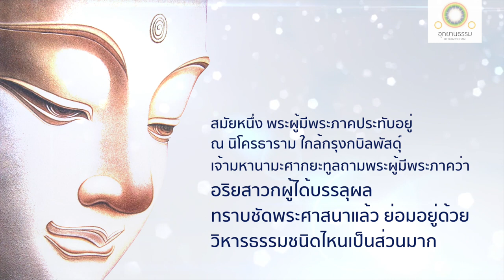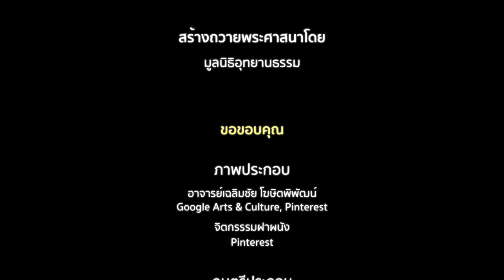พุทธวิธีเจริญเทวดานุสสติ | มหานามสูตร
พุทธวิธีเจริญเทวดานุสสติ
มหานามสูตร

เจ้ามหานามศากยะทูลถามพระผู้มีพระภาคว่า อริยสาวกผู้ได้บรรลุผล อยู่ด้วยวิหารธรรมใดเป็นส่วนมาก...

อริยสาวกย่อมเจริญเทวตานุสสติ (ความระลึกถึงเทวดา) เนือง ๆ ว่า เทวดาเหล่าจาตุมหาราช ดาวดึงส์ ยามา ดุสิต นิมมานรดี ปรนิมมิตวสวัสดี พรหมกายิกา และที่สูงกว่าเหล่าพรหม มีอยู่ เทวดาเหล่านั้นประกอบด้วย ศรัทธา ศีล สุตะ จาคะ ปัญญาเช่นใด ศรัทธา ศีล สุตะ จาคะ ปัญญาเช่นนั้น แม้ตนก็มีอยู่

ภาพประกอบ : อาจารย์เฉลิมชัย โฆสิตพิพัฒน์